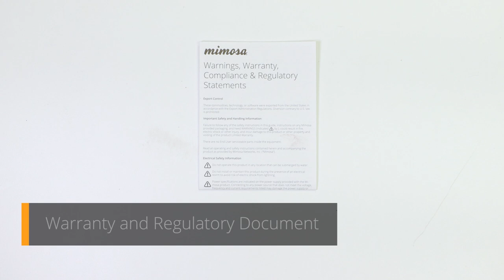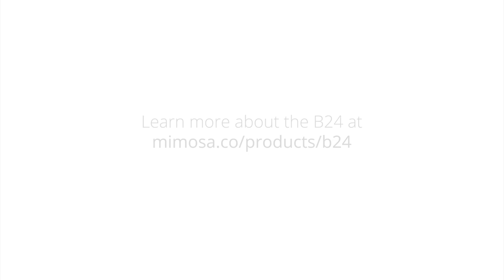Unboxing the Mimosa Networks B24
In this video, find out specifically what's included in the Mimosa Networks B24 box.

- B24: 24 GHz Unlicensed, Gigabit, PTP Backhaul Radio
- Warranty and Regulatory Document
- Fine Adjustment Mounting Bracket
- Mounting Bracket Bolts (2)
- 5 mm Hex Wrench
- US Power Cord
- EU Power Cord
- PoE Injector
- Ethernet IP67 Gland
- Fiber IP67 Gland
- Dielectric Grease (Super Lube)
- Pipe Clamps (2)

Mimosa Networks is the global technology leader in wireless broadband solutions, delivering fiber-fast connectivity to service providers and enterprise, industrial and government operators worldwide. Mimosa access, backhaul and client solutions are deployed in a hybrid-fiber-wireless architecture, and engineered for both point-to-point and point-to-multipoint connections, across a variety of diverse applications including residential and business high-speed internet access, surveillance, agribusiness, education and hospitality networking. Mimosa's technology delivers unprecedented levels of cost-effective spectral efficiency, allowing scarce spectrum to be concurrently and reliably shared across networks. Founded in 2012 and headquartered in Silicon Valley, Mimosa is sold worldwide by members of Mimosa’s partner program.